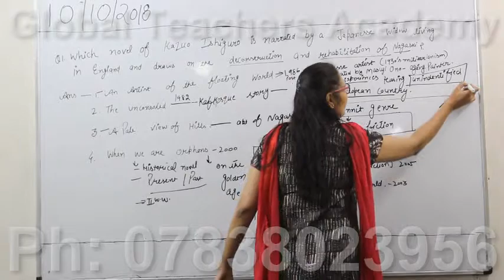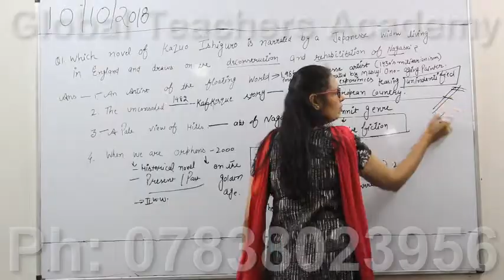online books ugc net english literature online books net jrf online english books ugc net syllabus e